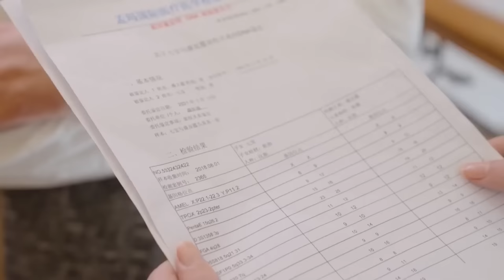Chairman didn't believe boy was grandson, but was amazed he was the same as young CEO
【ANQCYL】 EP 36
【劇情簡介】She had a crush on him since childhood until he became her fiancé. However, in an earthquake, her half-sister accidentally replaced her as his savior. From childhood sweethearts to marriage, when she wanted to start again for the child, her father tried to seize the inheritance left by her biological mother, and her younger sister tried her best to provoke his relationship with her. Can this marriage really survive?